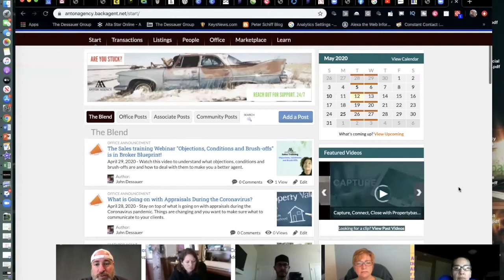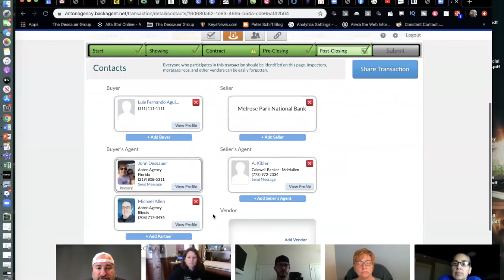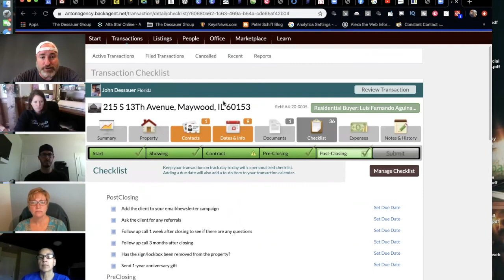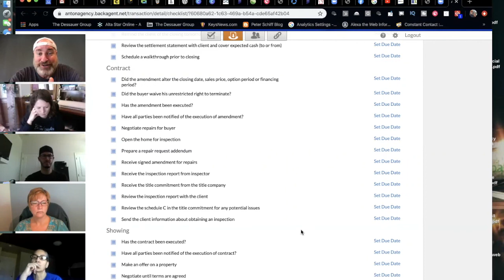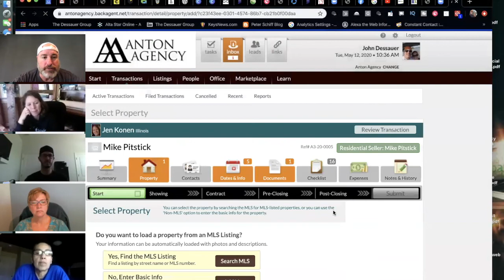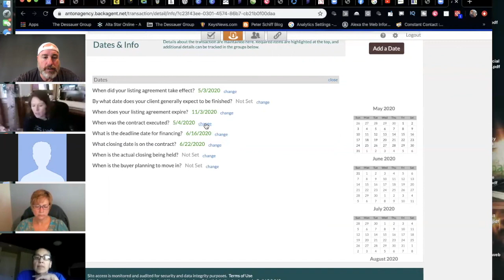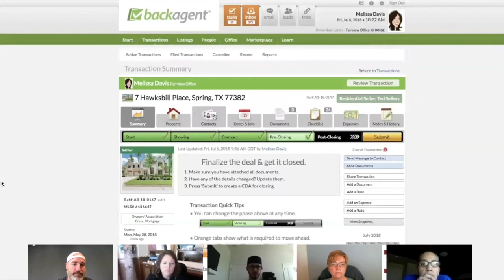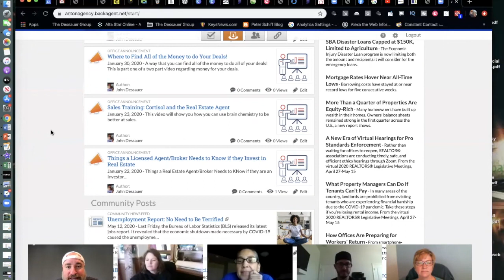Anton Agent Training: Transactions, Round Table and Other Tricks